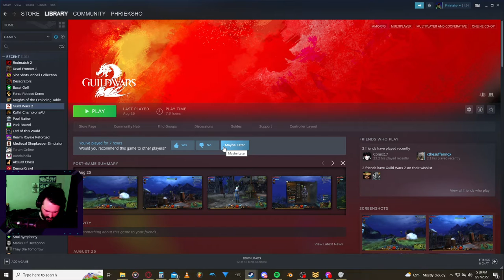Redmatch 2, now with Team Deathmatch!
The new map: excellent. Team Deathmatch? My favorite mode. This game just keeps getting better.

Be sure to check out my streams most Thursday and Friday evenings, and weekends whenever (plus 2HTS music production streams every Sunday around 12pm PDT)